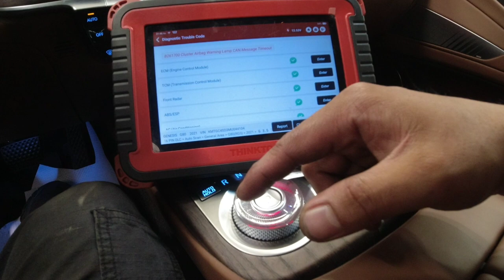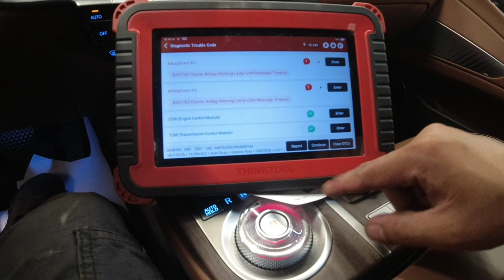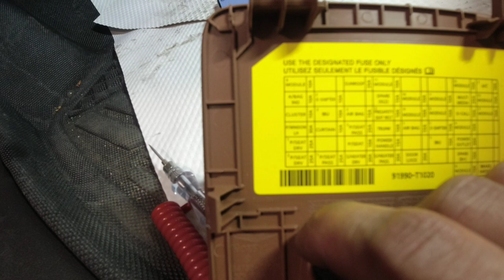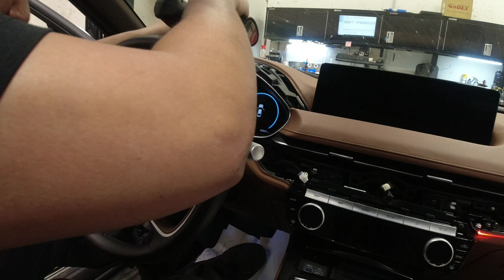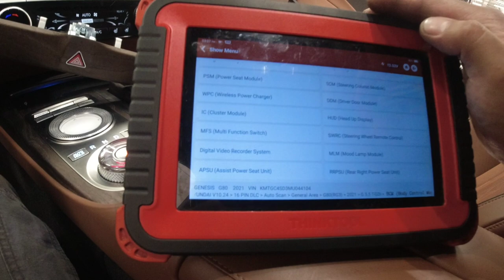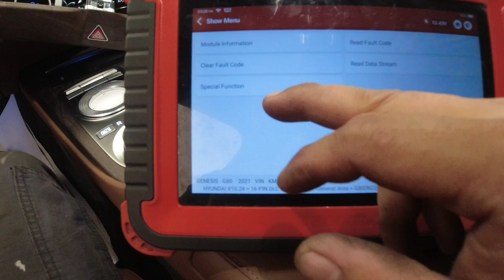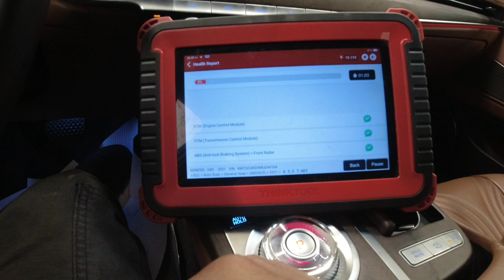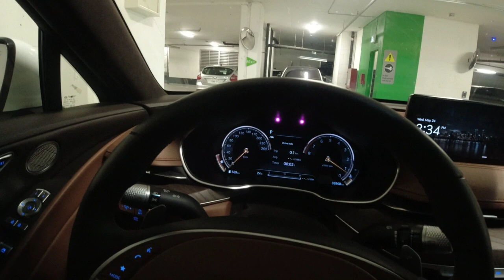Genesis G80 HUD missing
Hey guys I have this vehicle with head up display missing. During the full system scan I found that there's no communication on HUD module. Hope you guys enjoy the video and thank you again for stopping by.

The jobs that you see on these videos are based on my knowledge and experience as a technician. Information provided through this youtube channel is not intended to serve as a substitute for your professional technician/manufacturer.